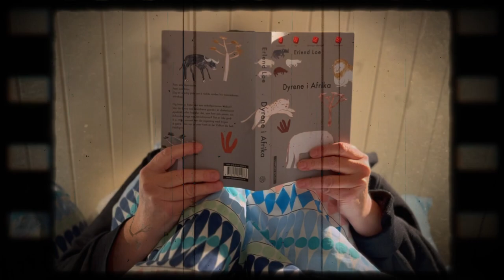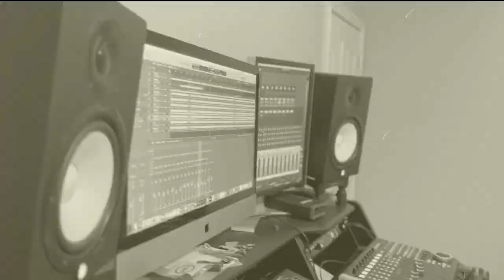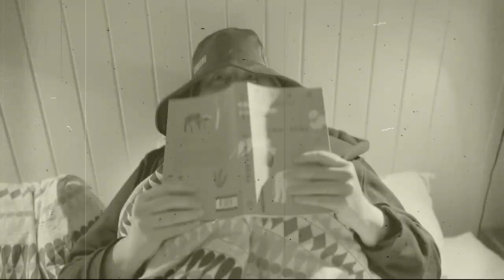The High Water Marks "An Imposed Exile"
The High Water Marks -" An Imposed Exile" (Official Music Video) The official music video for "An Imposed Exile" by the High Water Marks taken from the album "Your Next Wolf" out June 10, 2023, on Minty Fresh Records

Per Ole Bratset: vocal, guitar
Hilarie Sidney: vocal, guitar
Øystein Megård: backing vocals, keyboards, drums
Logan Miller: bass

Director: Hilarie Sidney
Producer: Hilarie Sidney

Written by Hilarie Sidney and Per Ole Bratset Produced by The High Water Marks C+P 2023 (ASCAP) Recorded by The High Water Marks

Mixed by Justin Pizzoferrato at Sonelab Recording Studio
Mastered by Justin Pizzoferrato Sonelab Recording Studio

Lyrics: An Imposed Exile You know I tried to say, and explain the thoughts away I try to please and I believe that I know you won't ever let me down. No matter what I think, my mind is always on the brink between good and bad, black and white, gray's the one that brings me to the ground.
I try to get outta bed, got reasons stuck in my head, comforts me so consistently Many reasons stuck in my mind, to other things I find that I'm blind, I lost the thought so predictably.

Calming thoughts away, let's go someplace where we can stay, in the moonlit night, stars so bright, away from the distractions of the day We'll stay away awhile, enjoying an imposed exile, where we hide inside and leave behind distractions in our lives so come what may.